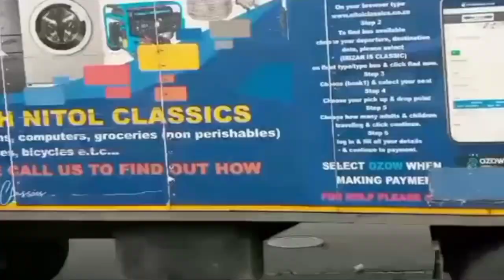Tamuka coaches na Nitol bus from south Africa to Zimbabwe Harare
Tamuka coaches na Nitol bus from south Africa to Zimbabwe Harare#zimbawe#harare